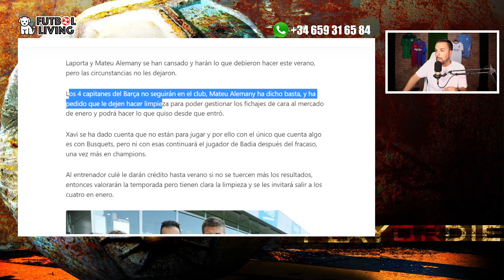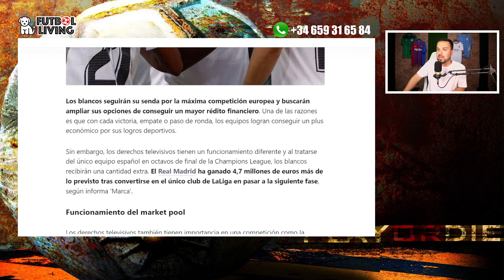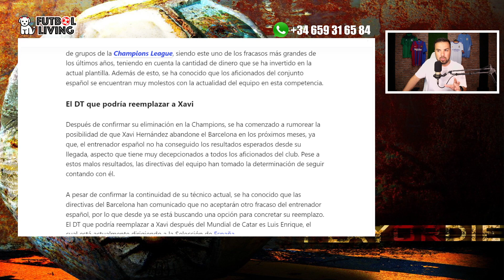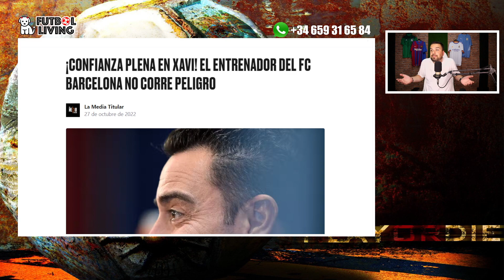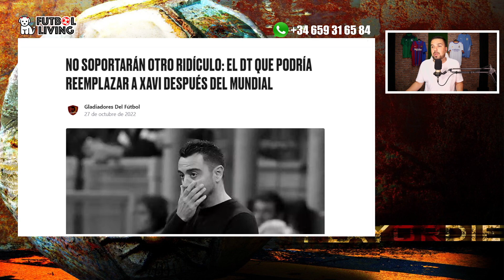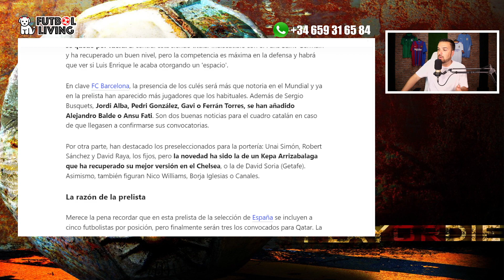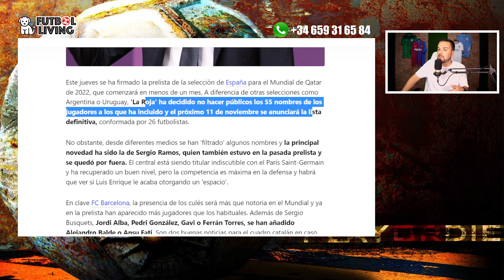🚨 AFUERA LAS VACAS SAGRADAS 💣 EL MADRID GANARA 4.5M EXTRAS ✅ ¿ZIDANE VUELVE AL MADRID? ✅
Las ultimas novedades